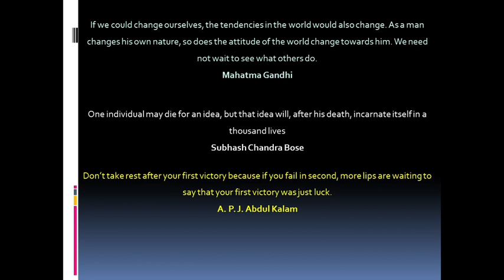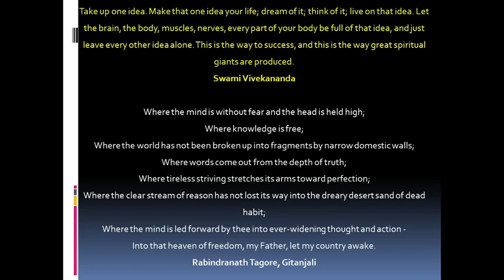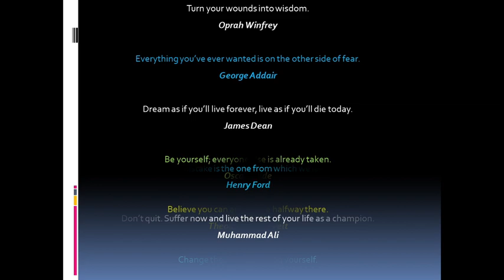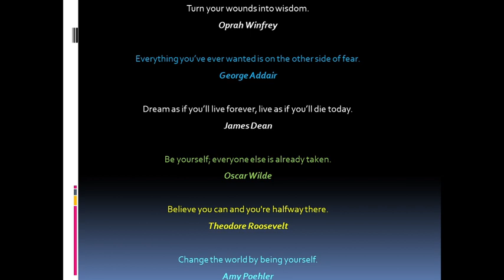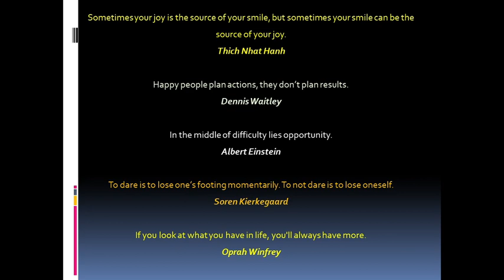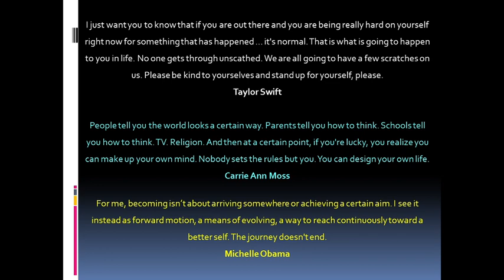Inspirational Quotes by Famous Personalities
This video is about the inspirational quotes given by famous personalities.